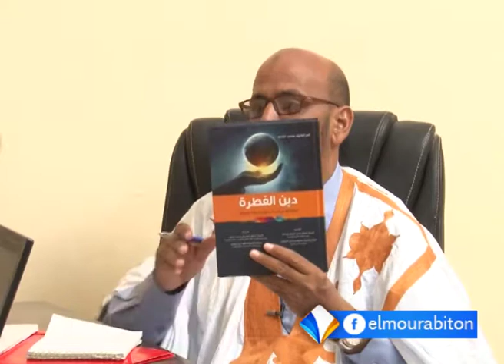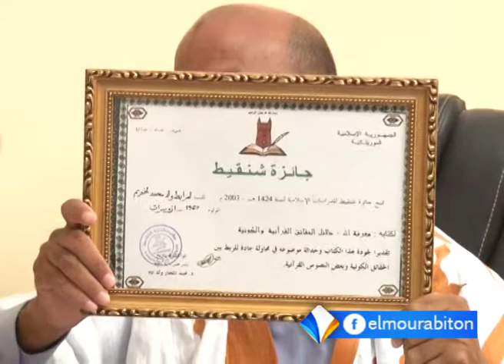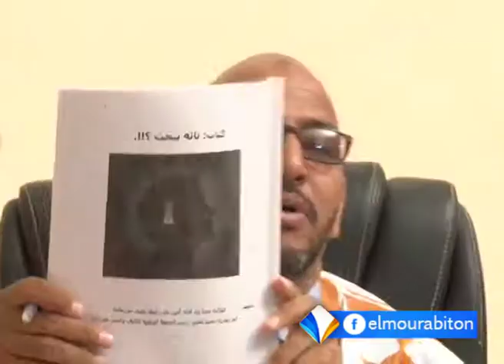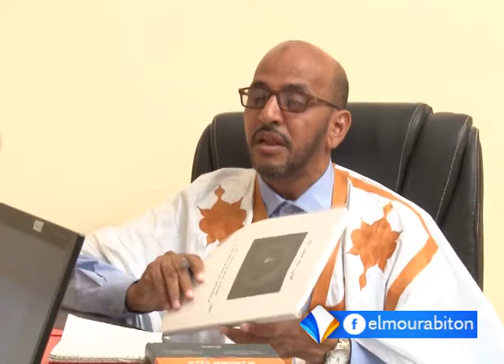ظهور العيس ح9|| لمرابط محمد لخديم-الجمعية الموريتانية للتأليف والنشر|| قناة المرابطون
تقديـــــــم: محمد المامون ولد البار